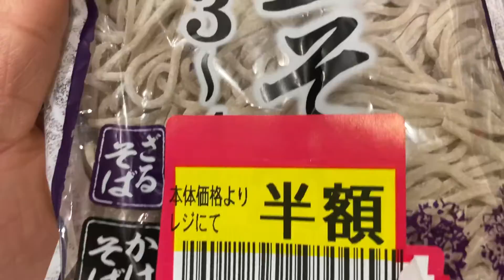Cooked “Kitsune-Soba”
Yellow drink in the cup is “Tamago zake ”
made from sake, sugar, egg.

“半額” means 50% price off.